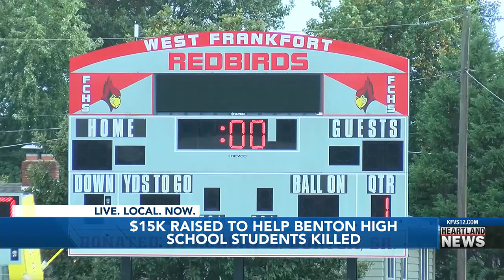$15K raised to help families of Benton High School students killed in crash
An emotional football game is expected tonight as West Frankfort faces Benton. The game comes just weeks after a deadly car crash that impacted both schools.